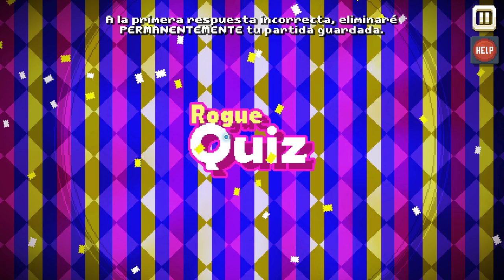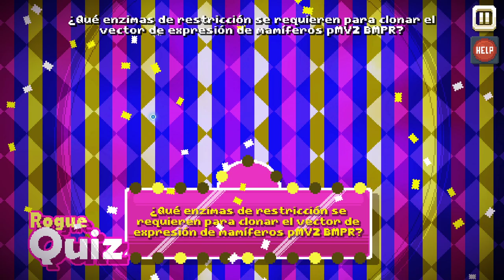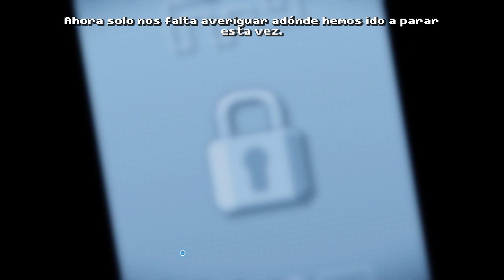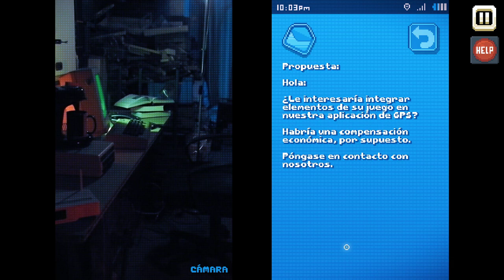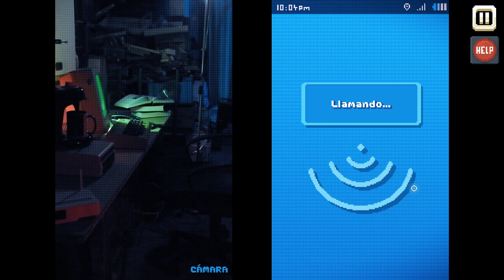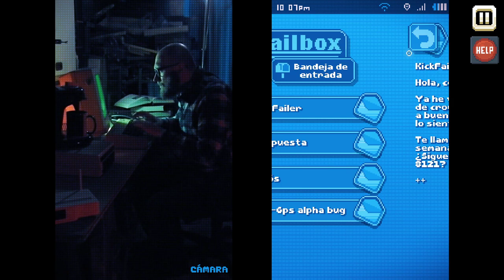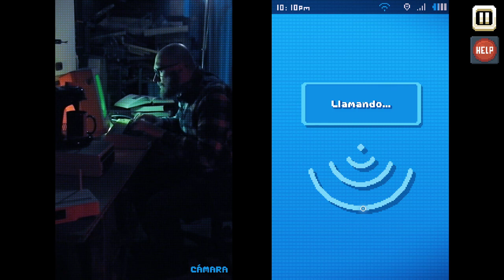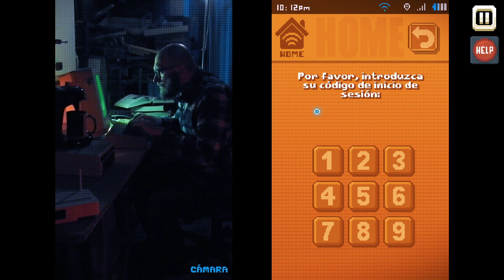There is no Game - 9: Pobre juego...